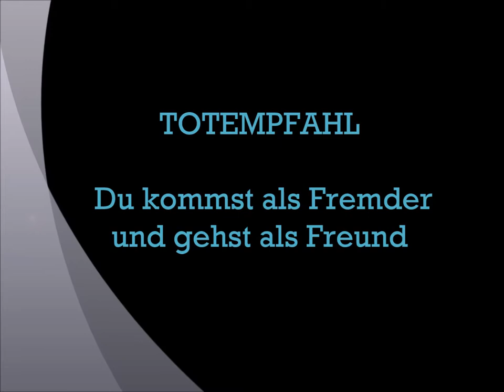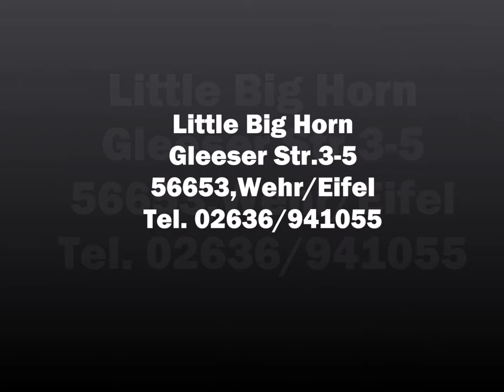Totempfahl Totem Pole Little Big Horn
Totempfahl, Totem Pole, Little Big Horn, Dekoration, Indian Decoration